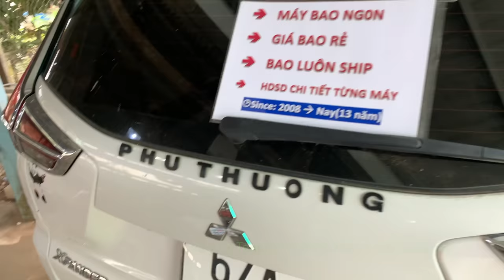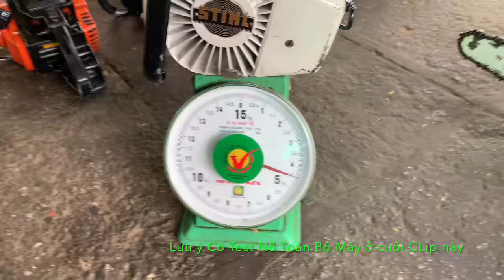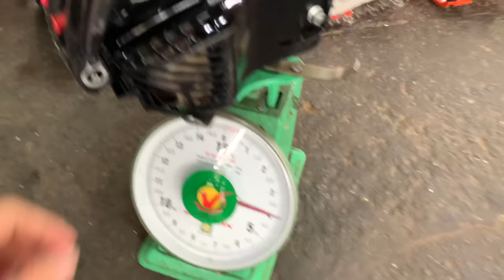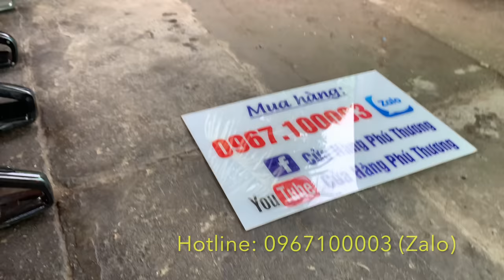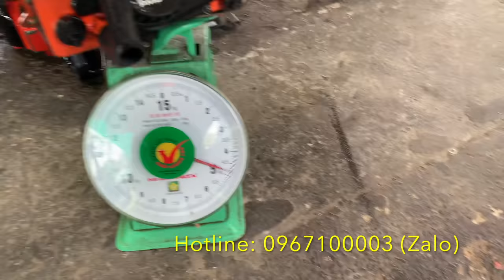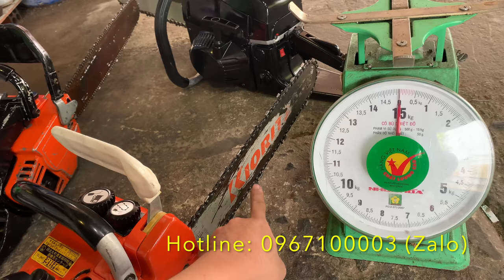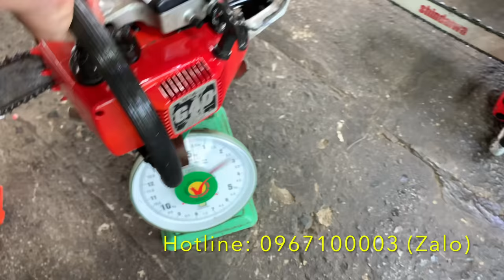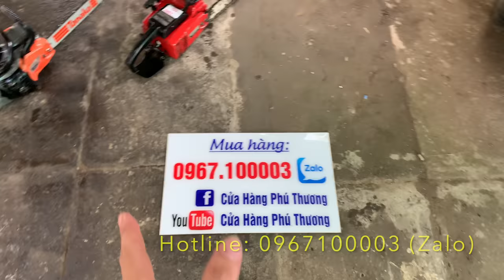9/10/21 Lô 23 Máy Cưa Xích "Hybird", Stihl 61cc, Shindaiwa 440/ 380 nòng đứng, Echo 361, Zenoah G40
9/10/21 Lô 23 Máy Cưa Xích "Hybird", Stihl 61cc, Shindaiwa 440/ 380 nòng đứng, Echo 361, Zenoah G40

Máy cắt cỏ, máy cưa, máy bơm nước nội địa nhật trên thị trường là rất nhiều , tuy nhiên nếu bạn muốn 1 chiếc máy đẹp đến cực đẹp mà giá là cam kết rẻ nhất "so với chất lượng máy (khoảng 90-99%)" thì hãy liên hệ với chúng tôi. Cửa hàng mình chuyên kinh doanh máy cắt cỏ, máy cưa, máy bơm nước...nhật bãi hàng tuyển đẹp.